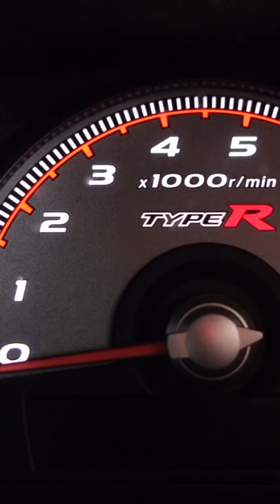Honda Civic Type R FD2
Of the Honda Civic Type R FD2

Stock FD2 Type R with Factory BBS Wheels
- Js Racing Exhaust

Follow on to;
Johny Chhy